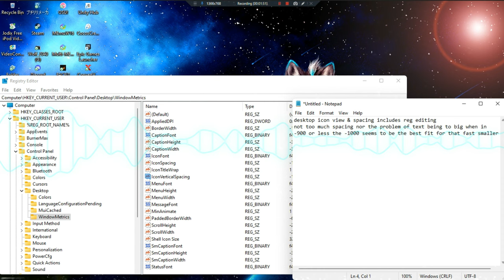How To Edit∫Change ᵂ¹¹ Desktop Icons To Smaller Size ~ How To;SoftWare ~ 4Kᵁᴴᴰ ~ 2023 ~ W11 ~ SRS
Date Made: 2023 [BandiCam]
Quality: 4Kᵁᴴᴰ [WonderShare Edited]
OS: Windows 11 Pro DEV & Insider [Uploaded]
Lyrics: No [Fast Forward By W15]
Effects: Yes [Info; Lots Of Things Running]
File Type: MP4 | AVI [Hardware CPU Record]
[How To Edit∫Change W11 Desktop Icons To Smaller Size With Reg+Other (AKA) Reg+Mouse]